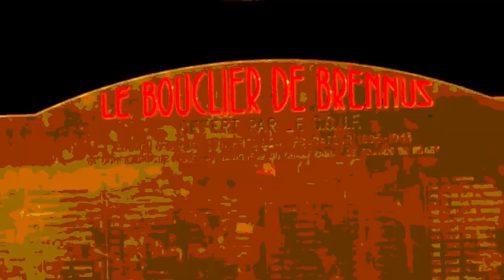TOULOUSE - LYON (RESUME)